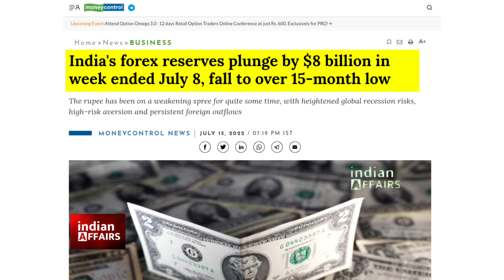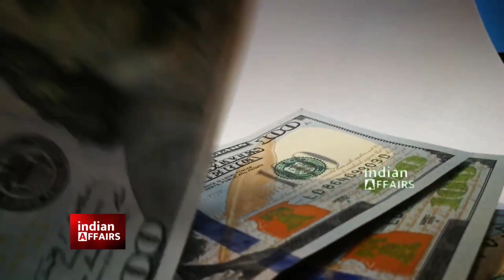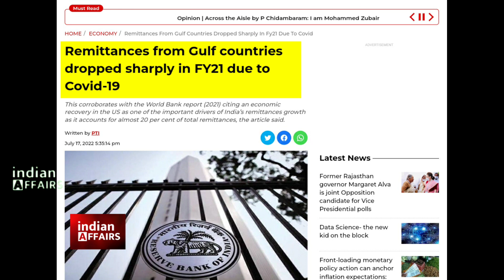साल में दूसरा सबसे बड़ा घाटा, 7 दिन के अंदर 8 बिलियन डॉलर डूबे, गल्फ देशों से आने वाली पेमेंट डाउन।